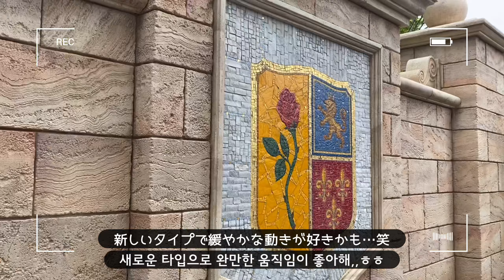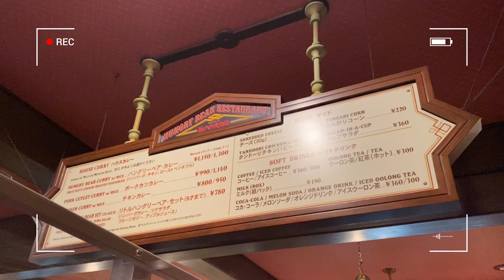〔VLOG〕雨の日ディズニー/初美女と野獣アトラクション堪能/도쿄 디즈니랜드 비가 오는날에 미녀와 야수 어트랙션을 뛰어남 브이로그 [KOR/JPN]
こんにちは！Yuiです。
안녕하세요 유이라고 합니다!

今回は東京ディズニーランドに行ってきました！
이번에는 도쿄 디즈니랜드에 다녀왔어요!

6月の絶賛梅雨の時期で天気は曇りのち雨…☂️
6월 장마 기간으로 날씨는 흐린 뒤에 비,,

天気は悪かったけど思う存分楽しめたので共有します。
날씨는 나빴지만 마음껏 즐길 수 있었기 때문에 공유합니다!

마지막까지 봐주시면 좋겠습니다!

ーーー《PLACE》ーーー
●東京ディズニーランド
千葉県浦安市舞浜1-1

気になる場所などのリクエストがあれば
궁굼한 곳등 여청이 있으면

DM・コメント欄に送ってください！
디엠이나 댓글에 부탁드립니다!

구독이랑 좋아요,잘 부탁드립니다!

フリーBGM/音楽素材:「VLLO」-♪In the mirror